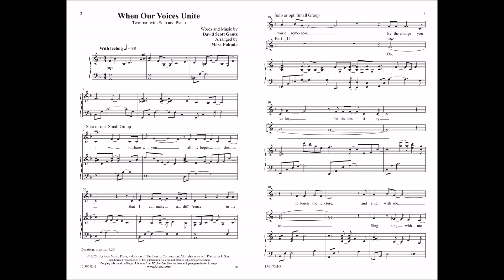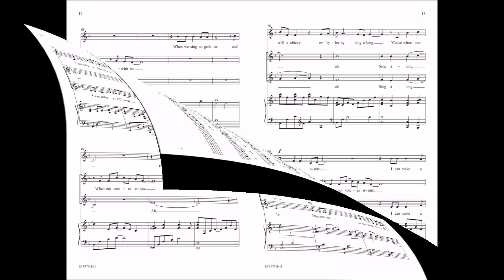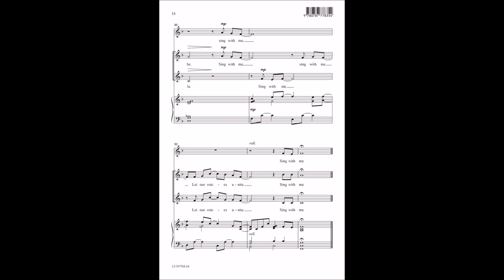When Our Voices Unite (Two-part) | David Scott Gantz, arr. Masa Fukuda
15/3975H When Our Voices Unite (Two-part) | David Scott Gantz, arr. Masa Fukuda

Beginning with an expressive and conversational solo, this encouraging modern ballad focuses on the significance of teamwork and that together, we can accomplish more. The beautifully recorded accompaniment track enhances the compelling style and groove in performance. Led by numerous solos throughout, this selection is a wonderful opportunity to feature multiple soloists.

Note that this video is for review purposes only and is not intended to be used in rehearsal or performance. The audio featured in this video may reflect a different voicing than what the music displays.